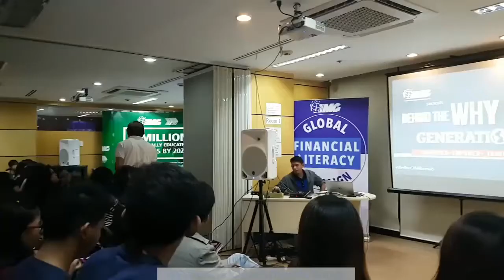Millennials Today are the Millionaires of Tomorrow by Coach Don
Anyone can create 9 Million pesos or more in 15 years. As long as the person is willing to solve the DISCIPLINE Issue, be Coachable on ways to Increase Cashflow & would Invest regularly, then creating Millions would be very possible.